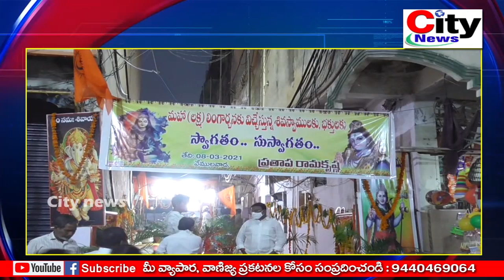వైభవంగా జరిగిన మహా లక్ష లింగార్చన